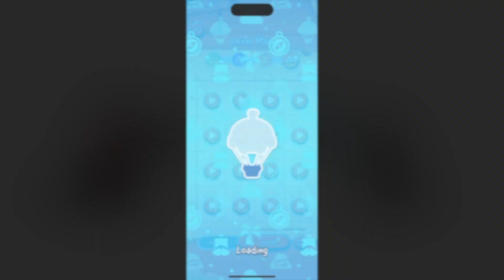Cut the Rope 3 - Egypt Map Full Walkthrough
The video shows you all 3 stars walkthrough for the Egypt Map in Cut the Rope 3.